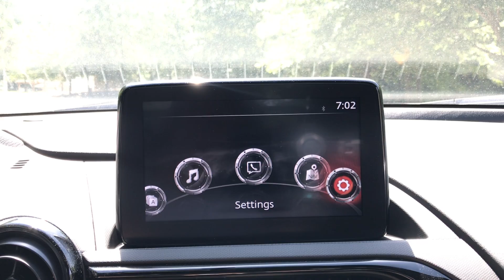2019 Mazda MX-5 Miata Walk Around